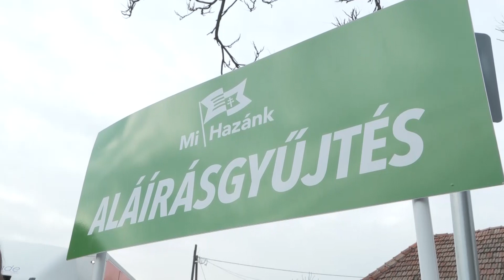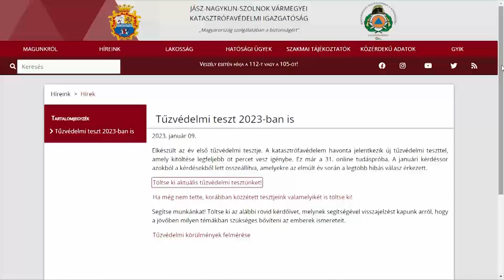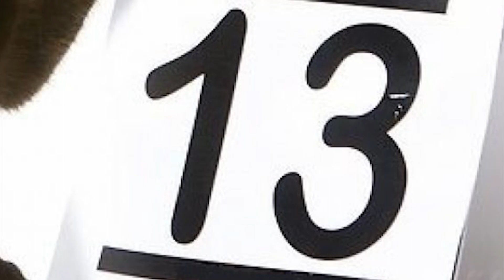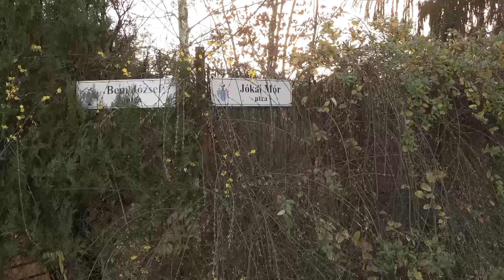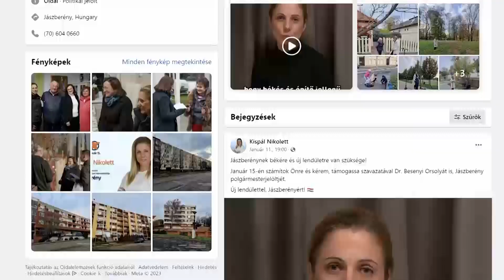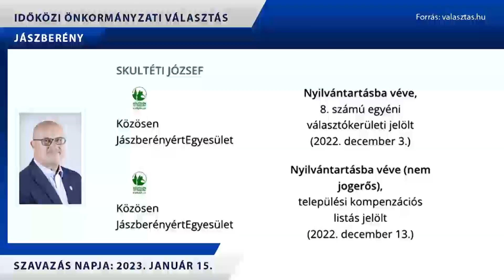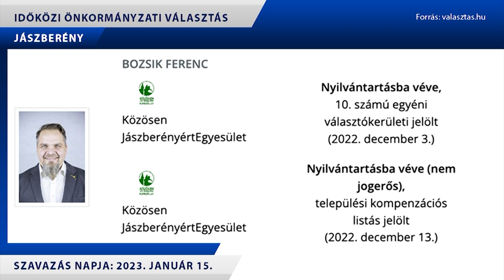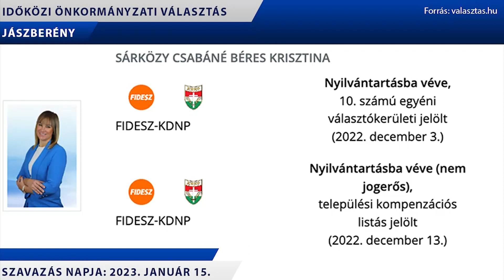HÍR18 - A JÁSZSÁG HÍRADÓJA - 2023.01.13.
Röviden híreinkből: Az időközi kampány összegzésére kértük, a mind a 10 körzetben jelölteket állító politikai oldalak listavezetőit. A doni katasztrófa áldozataira emlékeztek Jászberényben. Drámapedagógiai műhelymunka-sorozat indult Jászfényszarun.

Időbélyegek:
00:00 - Intro
00:48 -  HOGYAN ÉRTÉKELIK AZ IDŐKÖZI KAMPÁNYT A POLITIKAI OLDALAK?
09:57 - DONI KATASZTRÓFA EMLÉKNAPJA
13:28 - JÁSZBERÉNYI KÉPVISELŐJELÖLTEK AZ 1-ES VÁLASZTÓKÖRZETBEN
19:29 - HÁROM JELÖLT INDUL A 8-AS VÁLASZTÓKERÜLETBEN
23:40 - A 10. VÁLASZTÓKERÜLET KÉPVISELETÉÉRT HÁRMAN INDULNAK
28:36 - GYAKORLATI TANÁCSOK DRÁMAPEDAGÓGUSOKTÓL PEDAGÓGUSOKNAK, SZÜLŐKNEK
31:46 - Outro